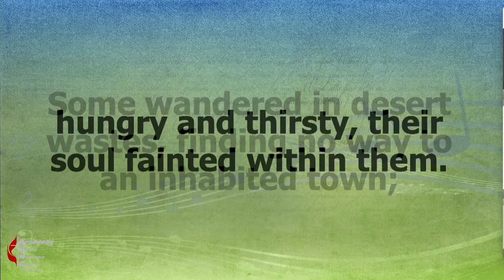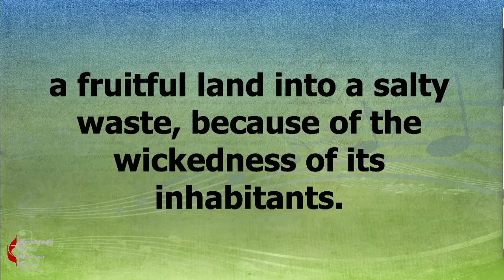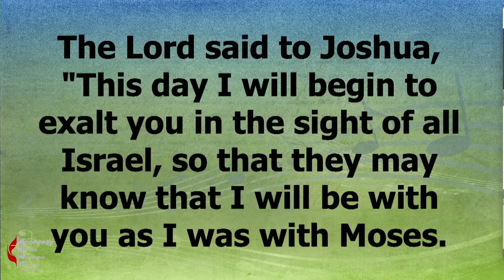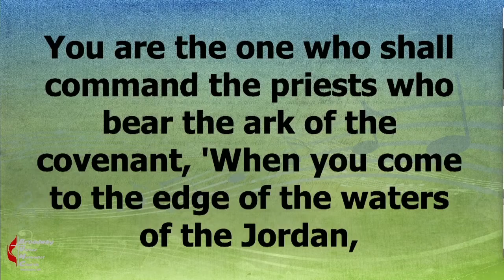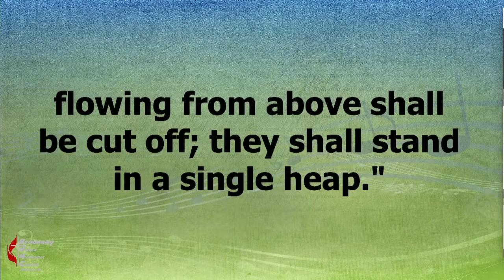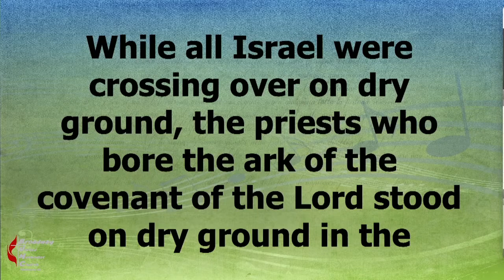2022 07 17 God Among Us